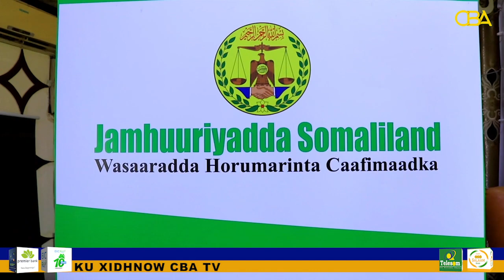Wasiirka caafimaadka Somaliland ayaa furay kulanka qiimeynta Wasaarada caafimaadka Somaliland